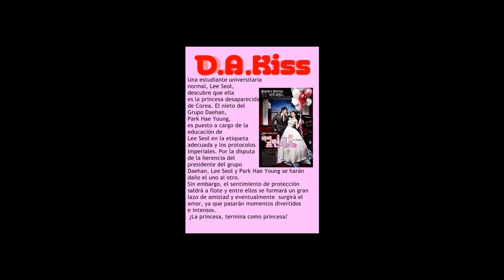Mi princess Kiss